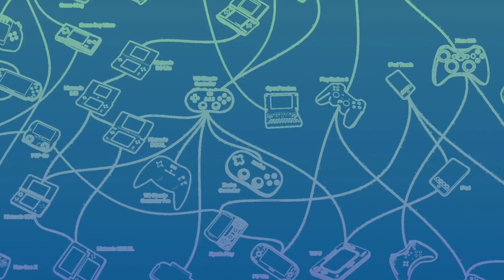THEMES For The Nintendo Switch!!!!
Themes coming to the Nintendo Switch?? Man I sure hope so!! Hope you guys enjoyed this rant.

FAN MAIL!!!
218 Malletts Bay AVE
Colchester, VT, 05446